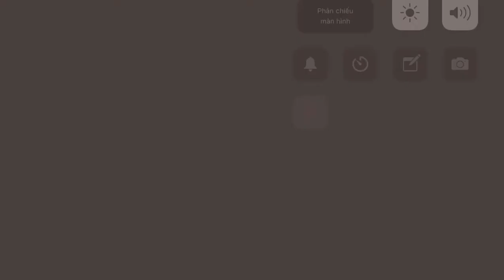Loa mid bass 3 inch BO